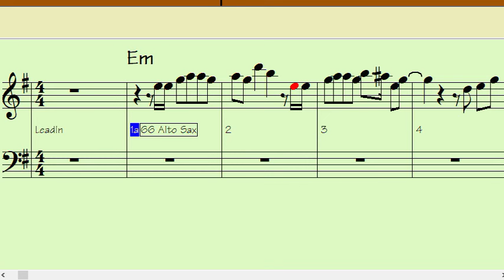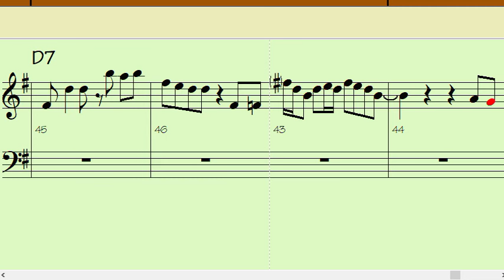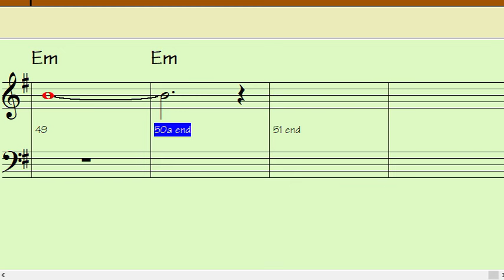Funk In Dm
Backing Track for Bb instruments in Concert Dm
4 measure intro then 36 measures that repeat twice with a 2 measure ending.